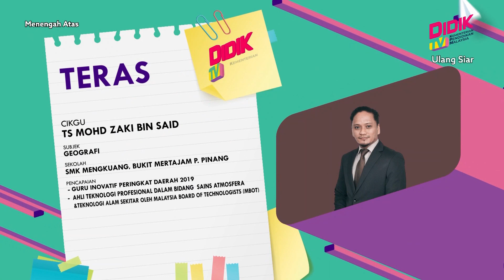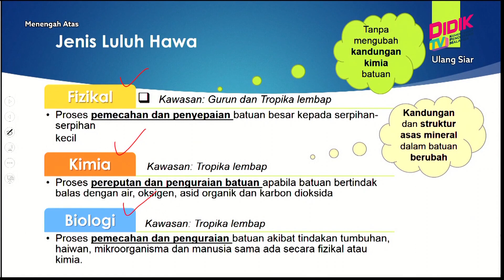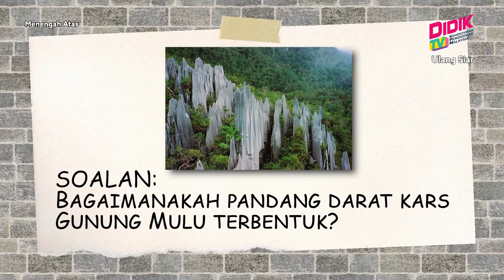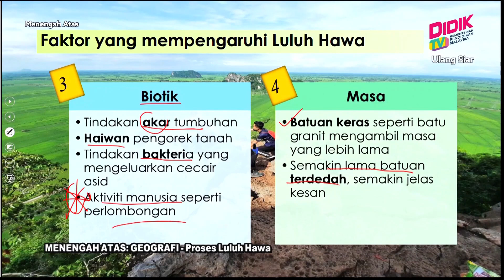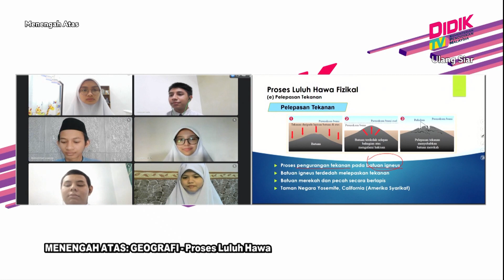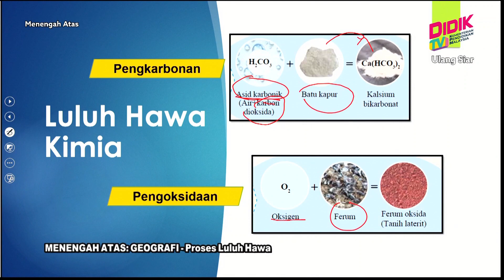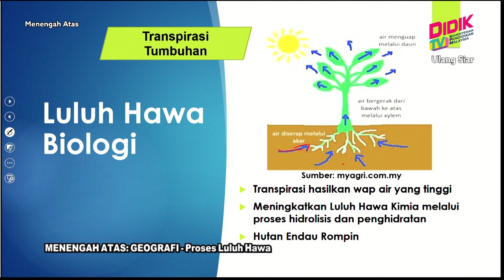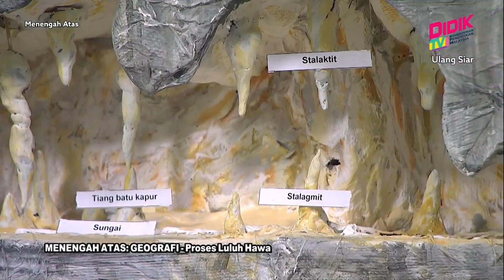Menengah Atas (2022) | Geografi - Proses Luluh Hawa [R]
Tajuk: Geografi - Proses Luluh Hawa [R]
Guru: Ts Mohd Zaki Bin Said